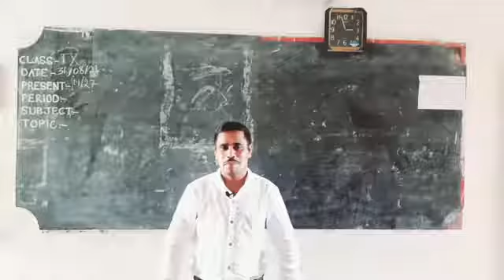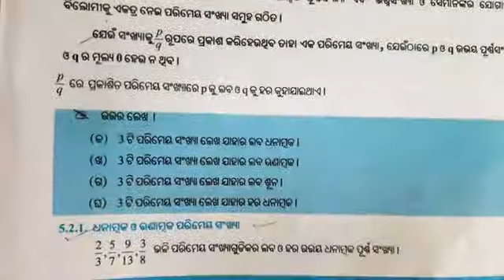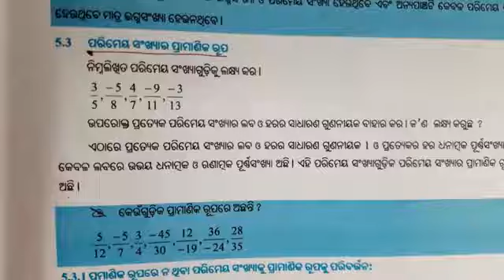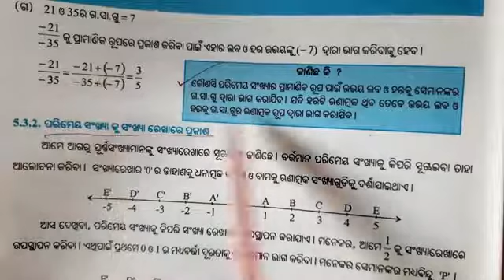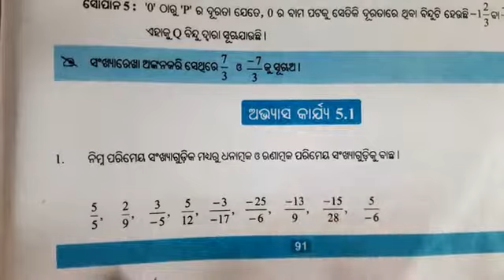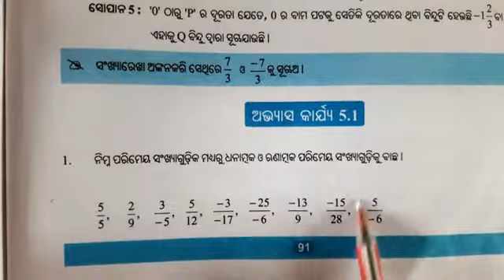ପରିମେୟ ସଂଖ୍ୟା/ଅଭ୍ୟାସ କାର୍ଯ୍ୟ-5,1/ସପ୍ତମ ଶ୍ରେଣୀ/Rational Number/Class-7